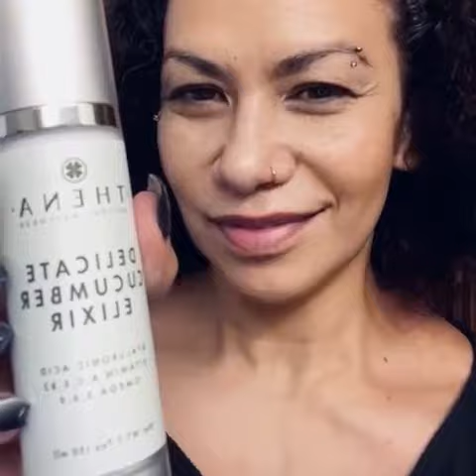Thena Natural Wellness Cucumber Elixir Natural Skincare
Thena Natural Wellness Cucumber Elixir Natural Skincare, Day & Night